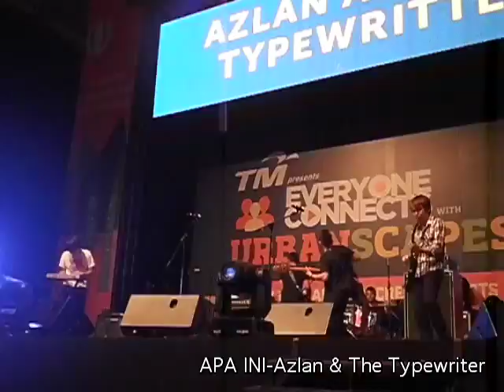APA INI-Azlan & The Typewriter UBANSCAPES 2011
sorry for bad audio. sound time urbanscapes memang teruk pun atas stage. new single APA INI..